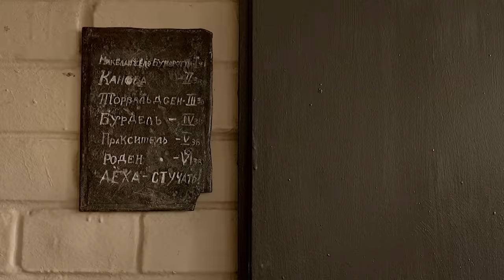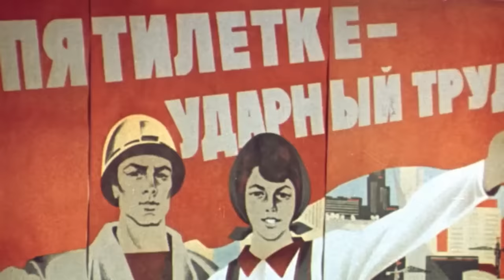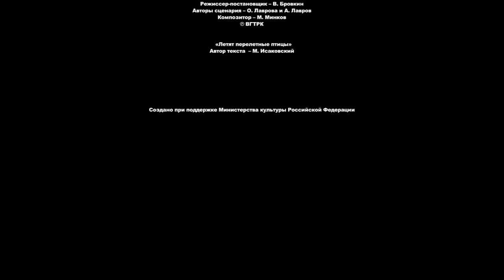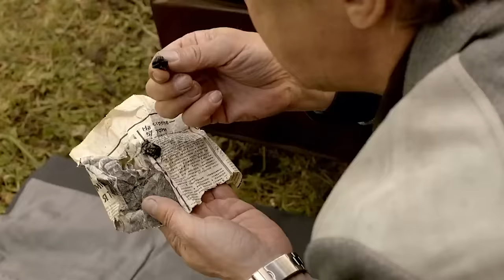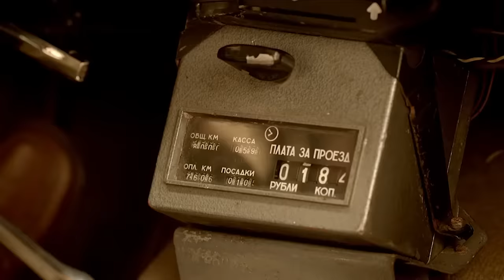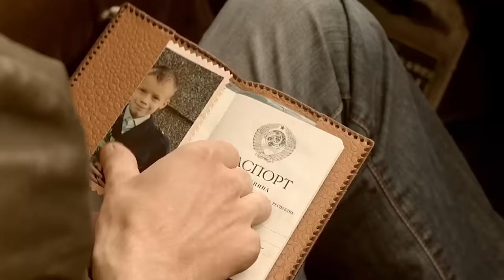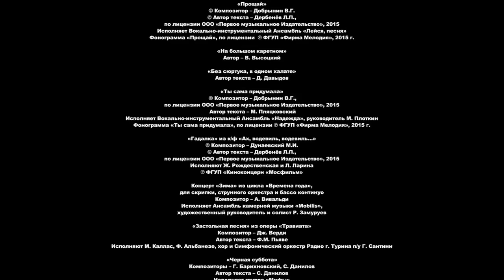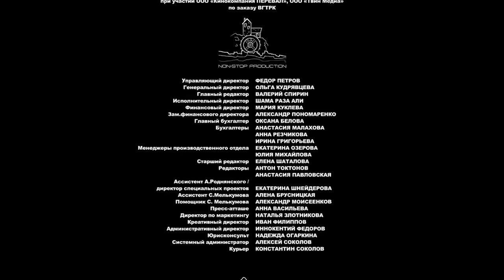ТЯЖЕЛАЯ НОША СЛЕДОВАТЕЛЯ ПО ОСОБО ВАЖНЫМ ДЕЛАМ! - Следователь Тихонов, 5-8 серия - Детективы новинки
Год: 2016
Режиссер: Сергей Снежкин, Эдуард Оганесян
Сценарист: Кирилл Журенков, Надежда Воробьева, Сергей Снежкин, Марина Денисевич
Жанр: детектив, экранизация, криминальный фильм
Главный герой – следователь по особо важным делам Московского уголовного розыска Станислав Тихонов (Михаил Ефремов). Вместе со своей оперативной группой он расследует самые громкие дела, совершенные в Москве в конце 1970-х годов, среди которых: похищение бесценной скрипки Страдивари, исчезновение «Метапроптизола» - уникального «лекарства от страха», вывоз контрабандой Ордена «Святого Александра Невского и другие.
Начальником Тихонова является генерал Владимир Шарапов (Сергей Шакуров) – тот самый Володя Шарапов, который в молодости вместе со знаменитым Глебом Жегловым обезвредил банду «Черная кошка».
Вместе с Тихоновым также работают эксперт-криминалист Ной Маркович Халецкий (Юрий Ицков), младший лейтенант Елена Лаврова (Светлана Иванова) и молодой следователь Александр Савельев (Евгений Харланов).
Несмотря на захватывающие многоходовые детективные сюжеты, на первый план в картине выходят личности героев, их характеры, судьбы и отношения.
Так появление в команде Тихонова стажера Елены Лавровой, дочери Шарапова, совпало со сложным периодом в личной жизни самого Тихонова. Его жена Анастасия (Виктория Толстоганова), модельер Московского Дома мод, устав от постоянной занятости Тихонова на службе, подает на развод и начинает встречаться с кинорежиссером (Федор Бондарчук). У героя также назревают серьезные проблемы и с дочерью Галиной (Аглая Тарасова), которая связалась с хиппи и бросила университет.
У Тихонова с Лавровой завязывается пронзительный роман, однако генерал Шарапов категорически против их отношений. Он делает все, чтобы помешать их счастью. Личная жизнь следователя Тихонова оказывается сложной и запутанной, может быть, еще и потому, что на первом месте для него всегда стоит работа, и менять свои приоритеты он не собирается.